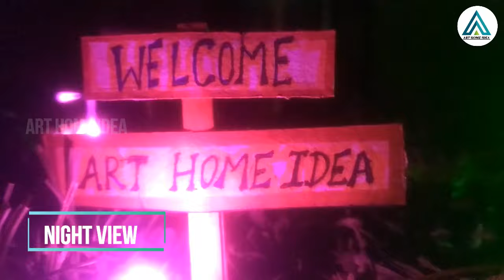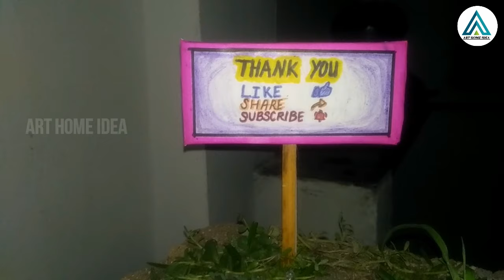MINI SWIMMING POOL/ SWIMMING POOL / ART HOME IDEA/ MINI SWIMMING POOL CONSTRUCTION.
Hi,
    In this video create mini swimming pool.

Superstructure